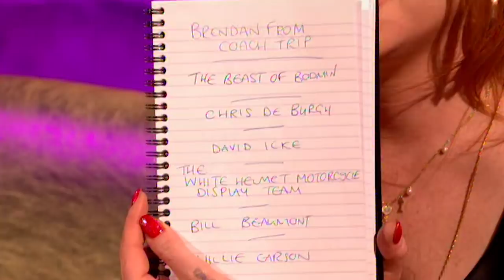Lindsay Lohan | Full Interview | Alan Carr: Chatty Man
. Lindsay came in to chat with Alan about her recovery from addiction as well as some of her favourite roles in TV and film.

Watch Alan Carr: Chatty Man on Channel 4, Thursdays at 10pm, or CATCH UP on All 4